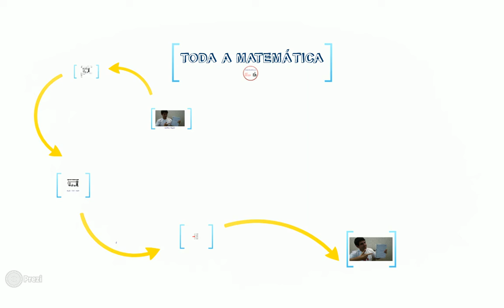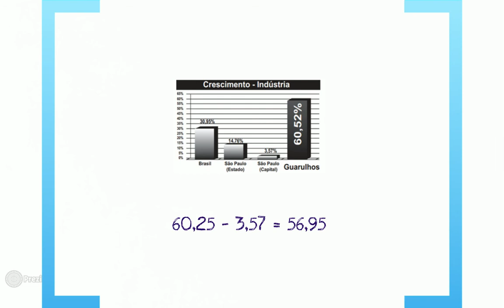ENEM Questão 139/2013